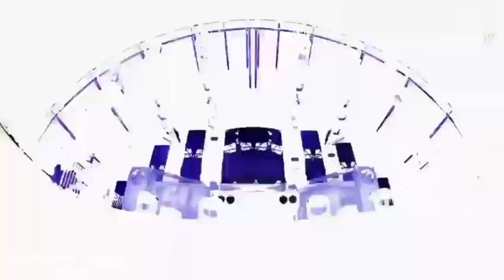JOYRYDE @ HARD Park 'N Rave Concert Series, NOS Events Center San Bernardino 2021 Drops Only